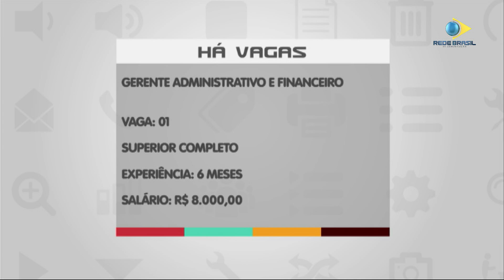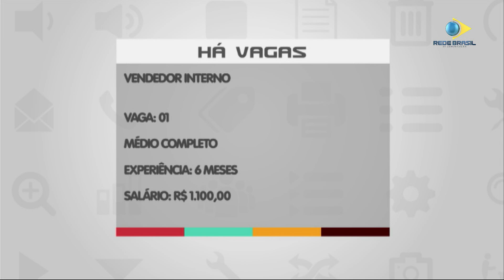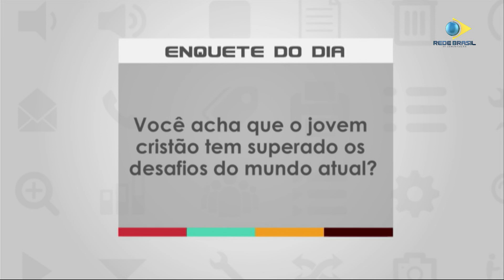ASSUNTO DO DIA | Os Desafios do Jovem Cristão na Pós-Modernidade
O Assunto do Dia da sexta-feira (29 de junho) falou sobre os desafios do jovem cristão na pós-modernidade. No estúdio, conversamos com o Ev. Paulo Soares, Responsável pelo discipulado da IEADPE, Pb. Josafá Souza, Responsável pela equipe de louvor do congresso de jovens da IEADPE, e com os integrantes da equipe de louvor, Lucas Santos e Jhérsyka  Lins. Tem reprise às 15h, na Rede Brasil, canal 14.1